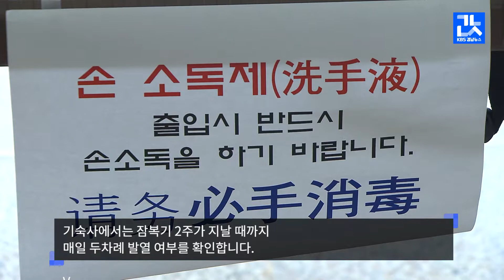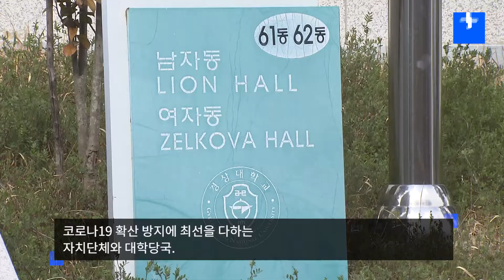중국 유학생 '기숙사 격리'…비용.인권 골머리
다음 달 개학을 앞두고
경남 지역 대학에도
중국인 유학생들이 대거 입국합니다.

대학마다 입국하는 학생들을
학교 기숙사에
2주 동안 격리할 계획입니다.

배수영 기자의 보도 입니다.